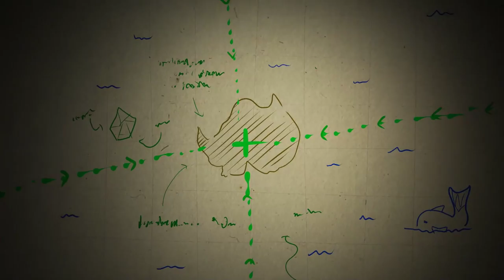Episode 9 - Misscliks Risen D&D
Join Dungeon Master Nadja Otikor and players Brit Weisman, Kelly Link, Neal Erickson, and Kurtis Wiebe in Misscliks D&D Risen!